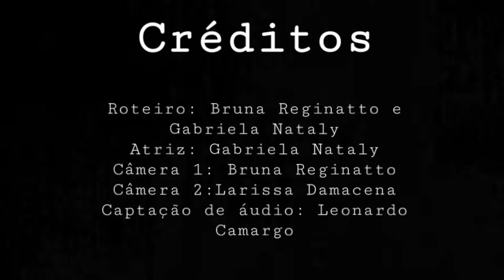Curta Metragem - Sophia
No velório de um conhecido, Sophia acaba indo para o banheiro por culpa de um ataque de pânico. Lá ela começa a alucinar com sua consciência no espelho afirmando que ela é culpada pelo que aconteceu e todos sabem disso. Seu transe é interrompido por seu amigo batendo na porta avisando que a cerimônia irá começar.

Roteiro: Bruna Reginatto e Gabriela Nataly
Atriz: Gabriela Nataly
Ator coadjuvante: Leonardo Camargo
Câmera 1: Bruna Reginatto
Câmera 2: Larissa Damacena
Captação de áudio: Leonardo Camargo
Edição: Leonardo Camargo
Orientação: Juliano Rodrigues

Este curta metragem foi produzido no Instituto Federal do Rio Grande do Sul por estudantes do curso de Produção Multimídia para a cadeira de Produção Audiovisual.